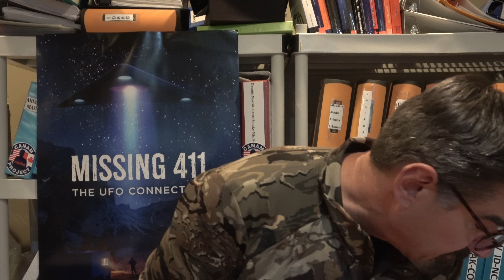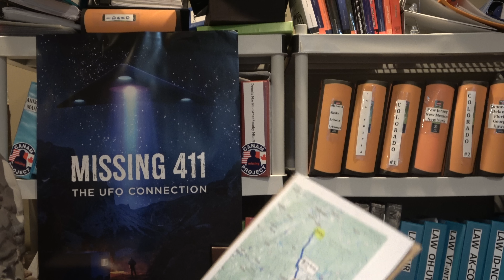Missing 411 David Paulides Pre4sents Missing Truckers Part 4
Missing Truckers Part 4